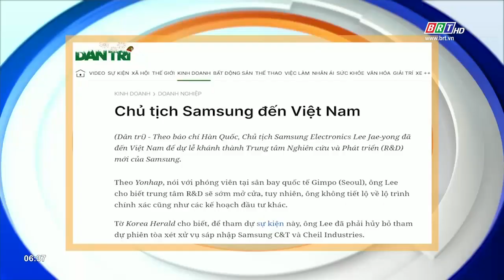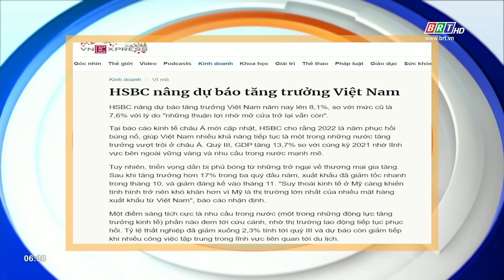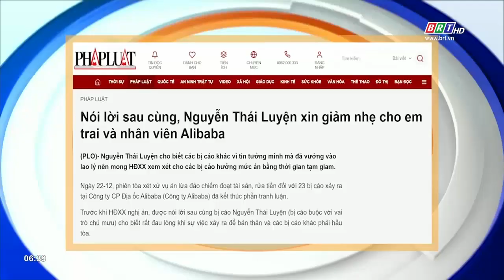Tiêu điểm báo chí 23/12/2022 | BRTgo